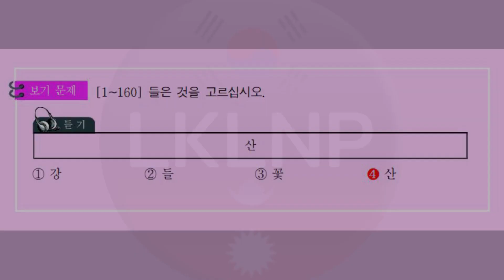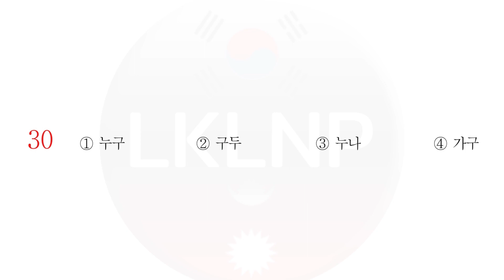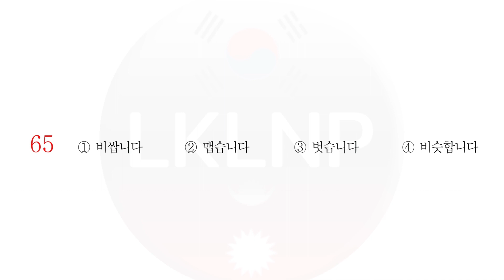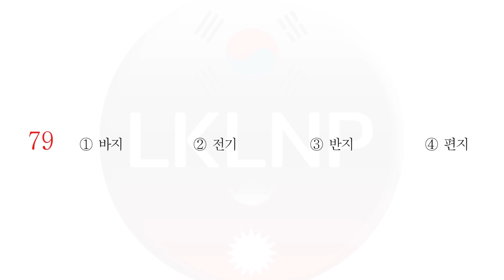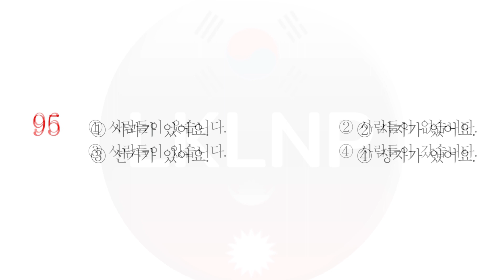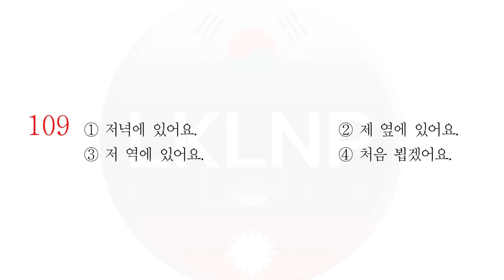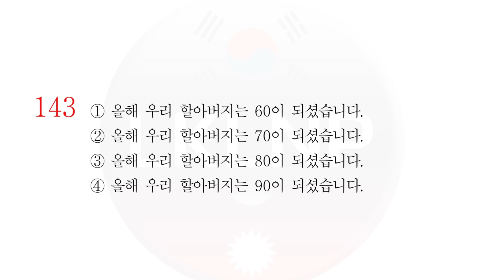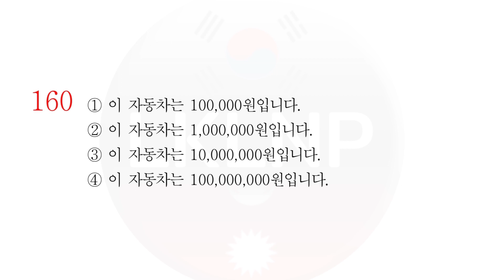듣기 문제 EPS TOPIK Workbook Listening Model Questions [1-160]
안녕하세요! नमस्कार ! यो  भिडियोमा EPS TOPIK HRD Korea ले तयार पारेको Workbook अन्तर्गत १ देखि १६० सम्मको 들은 것을 찾는 문제 अर्थात सुनेको कुरालाई खोज्ने प्रश्नहरु प्रस्तुत गरिएको छ, कोरिया भाषा सिक्दै गर्नुभएका साथै ई.पी.एस. टपिक परिक्षाको तयारि गर्दैरहनुहुने हरुका लागि एकदमै उपयोगी भिडियो भएकोले सबै भिडियोहरु हेरेर कोरिया भाषा परीक्षाको तयारी गर्नुहोला, धन्यवाद !

Searching Keywords:
महत्वपूर्ण 비슷한 단어 빈칸मा आएमा कसरी छनोट गर्नै only tips part 1 kanchanjangha korean language
윷놀이 Eps Exam मा धेरै चोटि सोधिसकेको (For manufacturing Exam ) Nijan Basnet
EPS TOPIK listening practice,
TOPIK listening model questions
EPS TOPIK workbook listening
Korean listening comprehension
EPS TOPIK exam preparation
Korean language proficiency test
EPS TOPIK study materials
EPS TOPIK sample questions
Korean listening exercises
EPS TOPIK mock test
Korean language test practice
EPS TOPIK exam tips
TOPIK listening test format
EPS TOPIK listening comprehension
Korean language learning resources
EPS TOPIK practice questions
EPS TOPIK listening section
Korean language proficiency exam
EPS TOPIK listening skills
TOPIK listening practice workbook
Korean listening practice with answers
EPS TOPIK past papers, EPS TOPIK exam guide
Korean language exam preparation
EPS TOPIK listening strategy
Korean listening comprehension practice
EPS TOPIK listening tutorial
EPS TOPIK listening test examples
Korean language test workbook
EPS TOPIK listening review
EPS TOPIK listening practice book
Korean language proficiency workbook
EPS TOPIK listening exercises
TOPIK listening test tips
EPS TOPIK listening skills development
Korean listening comprehension exercises
EPS TOPIK listening practice questions
Korean language proficiency model questions
EPS TOPIK listening test preparation
Korean language listening skills
EPS TOPIK listening test techniques
TOPIK listening comprehension practice
EPS TOPIK listening practice test
Korean language proficiency listening
EPS TOPIK listening comprehension exercises
Korean language listening practice workbook
EPS TOPIK listening study guide
TOPIK listening sample questions
EPS TOPIK listening mock test
Korean language listening model questions
lklnp
learn korean language in nepali
prajan rai korean teacher
learn korean
korean to nepali
korea bhasha
korean bhasha sikai
eps topik
eps korea
eps nepal
eps topik nepal exam preparation
eps topik model question
eps topik trial test
eps topik model question listening test 2023
eps topik model question 2024,
earn korean language in nepali part 1
eps topik model question listening
eps topik model question reading
eps topik model question solution